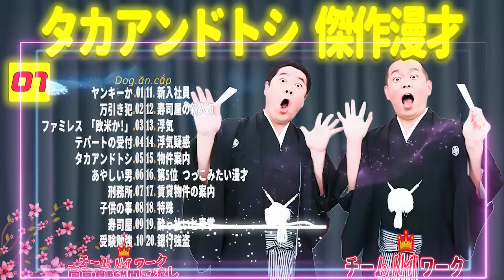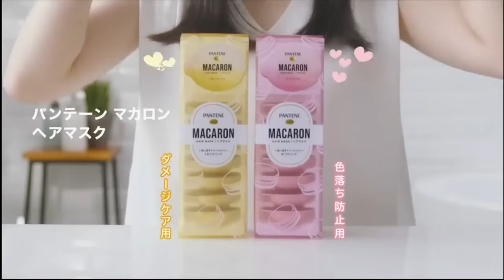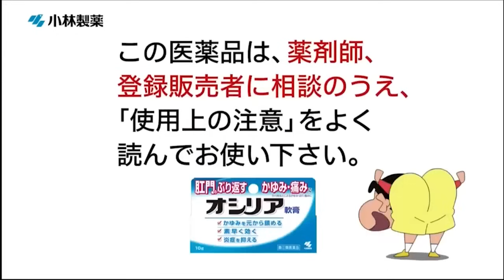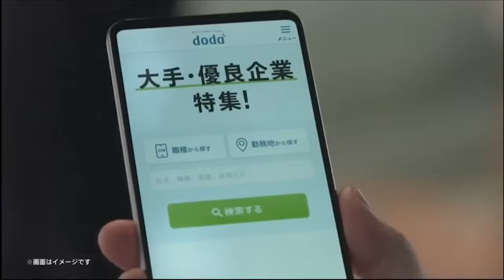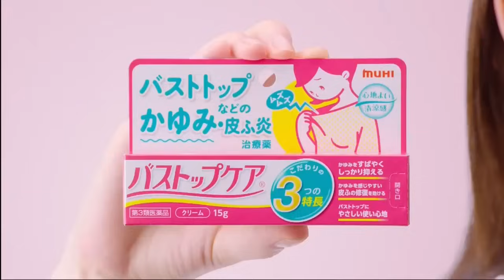【聞き流し】タカアンドトシ 傑作漫才+コント #07【睡眠用・作業用・高音質BGM聞き流し】（広告無し）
寝ながら聞きたい、作業しながら聞きたい、仕事の合間、休憩時間、聞き流したい時、
ひと時を笑って過ごせるように、ご利用ください。
笑うことで健康的にも良いようです♪